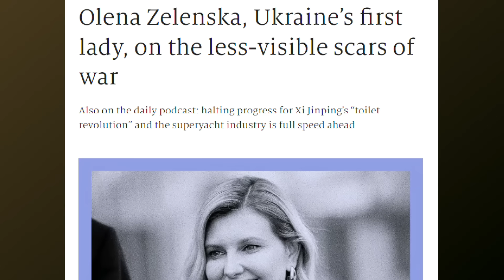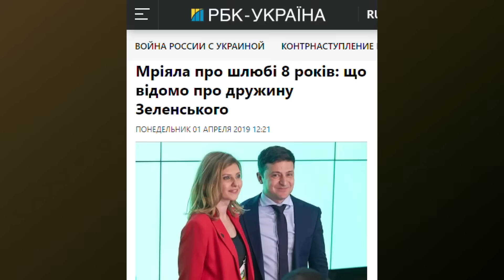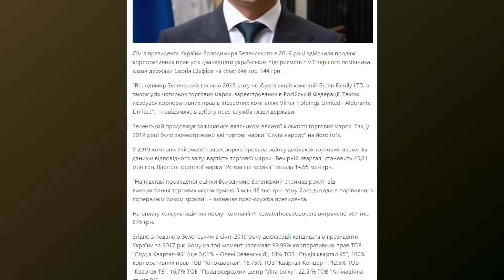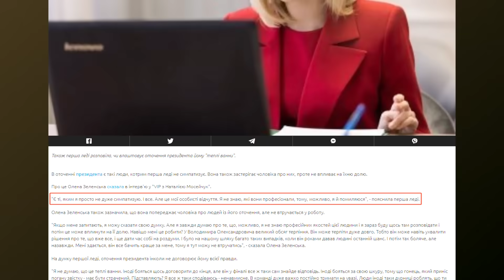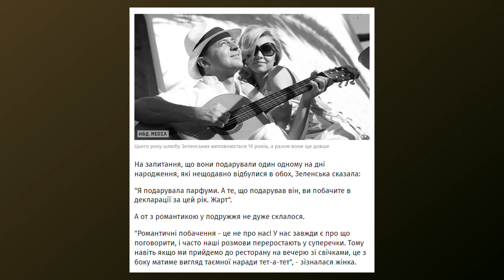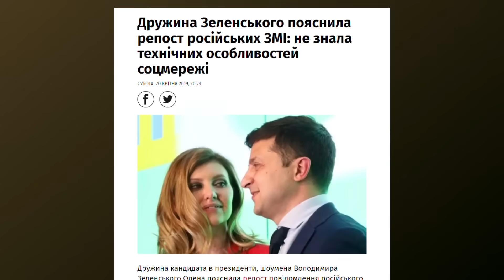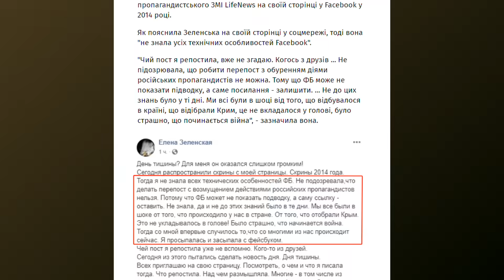Вона не хоче другий термін! Чи переможе Олена Зеленська Єрмака в голові президента?